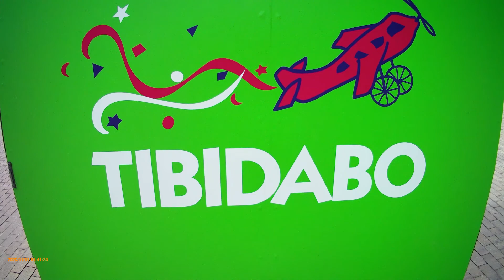tibidabo Parque diversiones Barcelona!!!